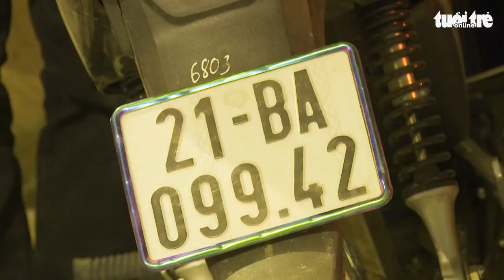4 học sinh vô cớ đập phá 18 ô tô của người dân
Ngày 2-12, Công an TP Yên Bái, tỉnh Yên Bái cho biết, đơn vị đang triệu tập làm việc đối với 4 học sinh vô cớ liên tiếp gây ra 18 vụ đập phá xe ô tô của người dân đậu trước cửa nhà.